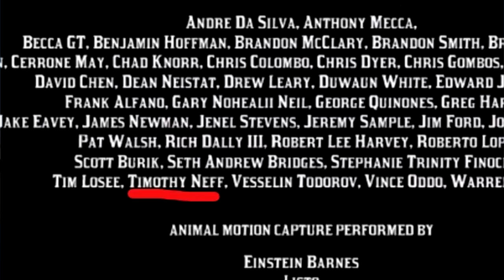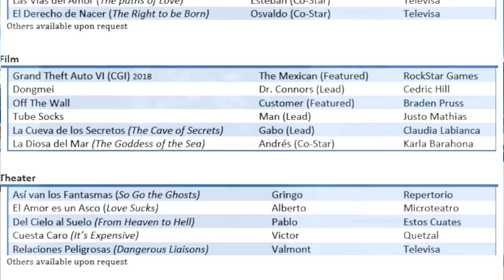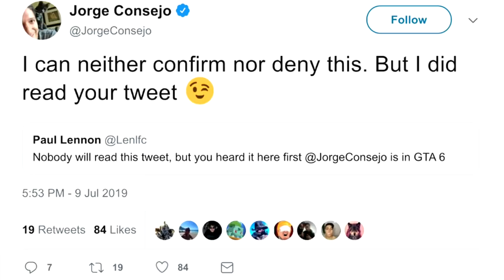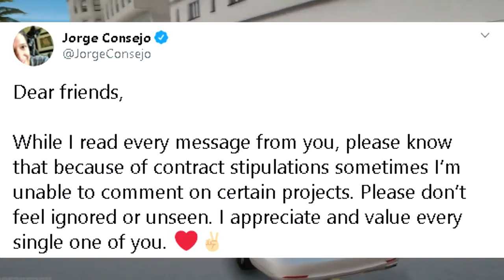PROTAGONISTA DE GTA 6 SERA LATINO *Actor de Voz lo confirma* Rockstar LO BORRA (GTA VI CONFIRMADO)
Jorge Consejo, reconocido actor mexicano, coloco en su pagina web un curriculum donde resalta haber trabajado en GrandTheftAuto6, siendo "El Mexicano". Teniendo en su Instagram fotos en traje MoCap, todo indica que puede ser un personaje principal.
Actualización: Jorge retiro haber trabajado en GTA6 en curriculum dejando una nota de "otros proyectos disponibles a pedido". Posiblemente Rockstar le dijo que omitiera esa información.

Song: GAME OF THRONES- Acoustic Cover

Gamertag (XBOX 360) : CarlosRevLuT1oN
Steam: CarlosRevolut1on